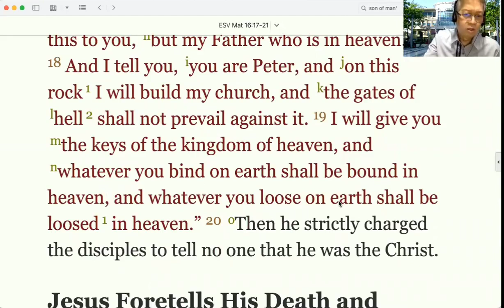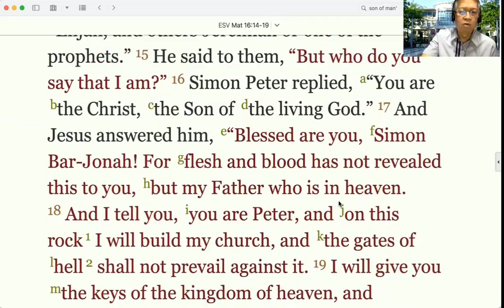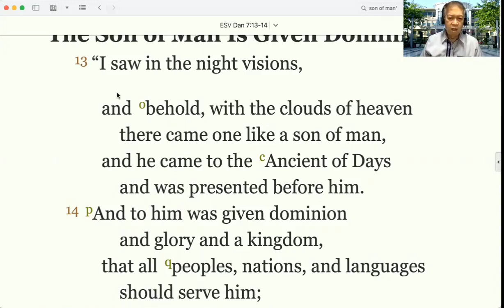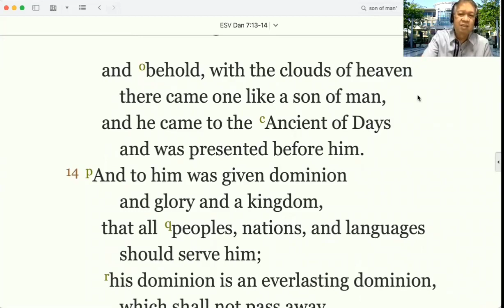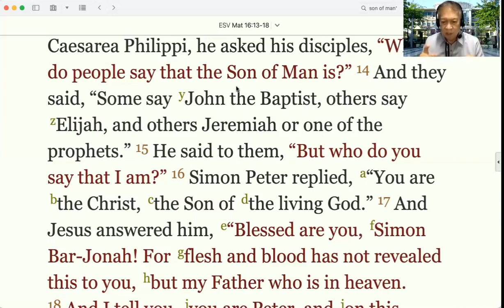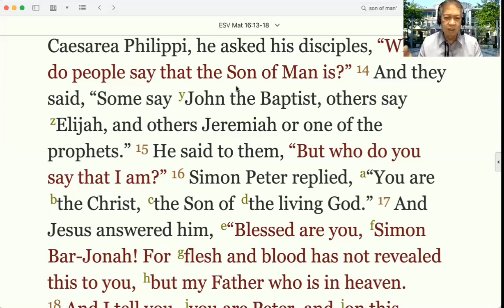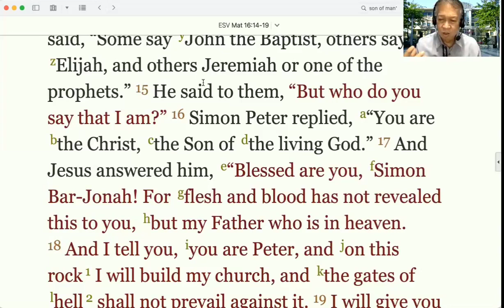SOURCE OF STRENGTH (SOS) TIME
WATCH: Pastor Jim Tarog shares with us a teaching about aknowledging the Lord Jesus Christ as the Messiah.